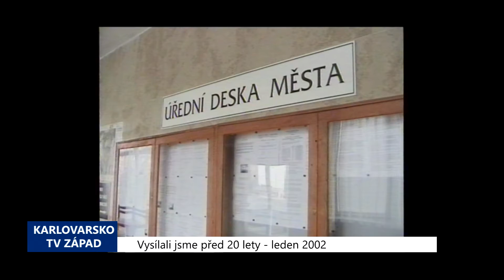2002 – Sokolov: Město bude prodávat byty bez realitek (TV Západ)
Několik set tisíc korun ušetří do budoucna sokolovská radnice díky tomu, že přestane obecní byty prodávat prostřednictvím realitních kanceláří. Hlavním důvodem proč prodeje bytů začne zajišťovat samo město je skutečnost, že privatizace již pomalu dobíhá a tudíž počet majetkových převodů neustále klesá.

"Odbor správy majetku bude sám zajišťovat prodej. Město tím pádem ušetří několik set tisíc na provizích realitním kancelářím," uvedl starosta Sokolova Karel Jakobec.

Nabídky na odkoupení bytů budou tedy nyní nájemníci dostávat přímo od Odboru správy majetku městského úřadu. První větší akcí, která se již uskuteční v režii města, bude prodej bytů v nedávno zrekonstruovaných domech na ulicích Sokolovská, Křižíkova a Boženy Němcová. Nabídku na koupi za cenu 1750 korun za metr čtvereční obytné plochy obdrží jejich obyvatelé hned počátkem nového roku.

"Není důvod proč bychom to zdržovali. Naopak chceme to prodat co nejrychleji," zdůraznil Jakobec.

Poté se již budou doprodávat pouze byty v domech, které byly z větší části zprivatizovány v minulých letech. Město v současné době vlastní necelé dvě tisícovky z původního počtu zhruba 6 tisíc bytových jednotek, a to především v lokalitách sídliště Vítězná, náměstí Budovatelů a ve výškových domech. Po úplném dokončení privatizace chce mít přitom radnice v majetku přibližně tisíc až 1500 bytů.